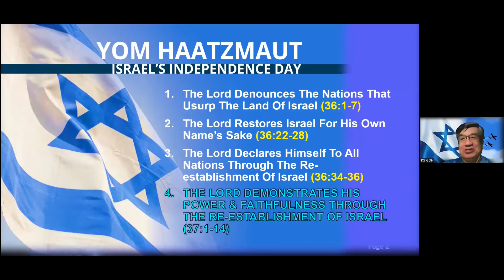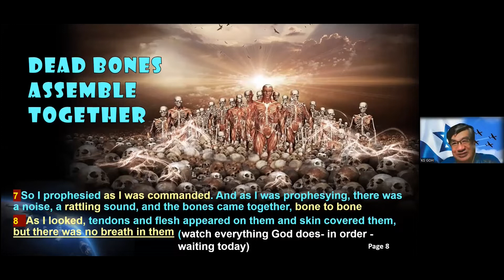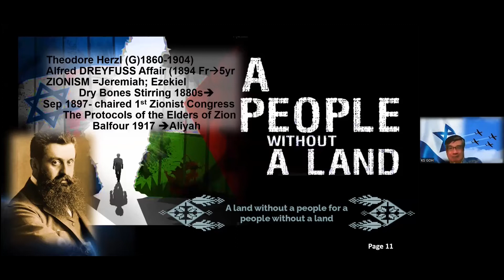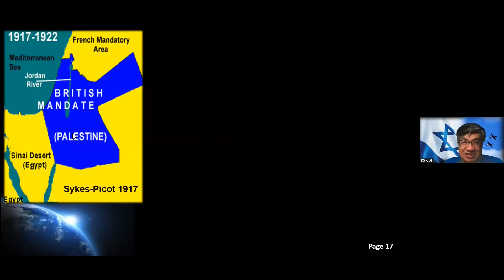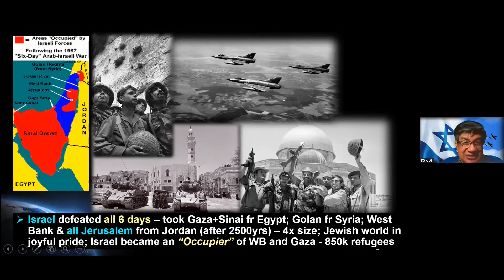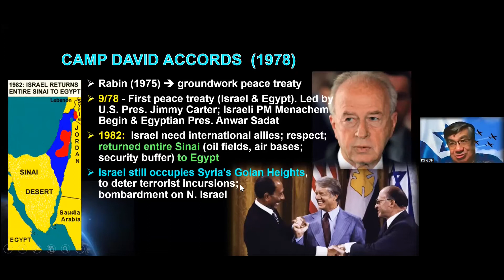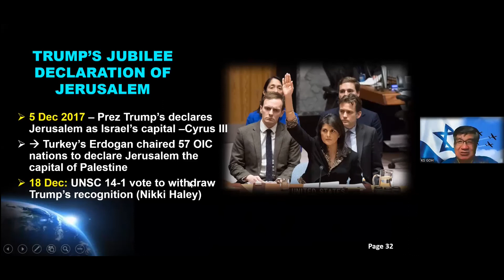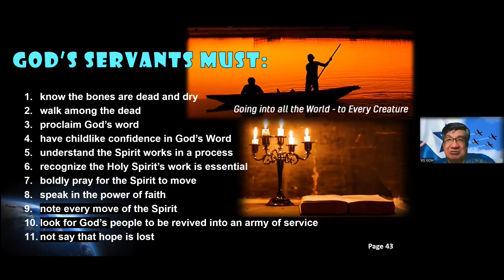Ezekiel 37 - Session 22 - VALLEY OF DRY BONES; LIFE TO DRY BONES; UNITY TO GOD'S PEOPLE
Them Bones
In a vision, God takes Ezekiel to a valley full of dry bones. He asks if these bones can live, and a perplexed Ezekiel acknowledges only God himself knows. Right answer.
God then tells Ezekiel to tell the bones that they'll live, that the breath of God will enter them, causing them to live again. So, Ezekiel prophesies and the bones start to rattle together, form skeletons. As he watches, flesh and muscle begin to grow on them, forming complete human bodies, but they're still not alive, with no divine breath in them.
God tells Ezekiel to prophesy for the breath to enter the bodies, and when Ezekiel does so, they all come alive.
Zombie Apocalypse? No.
God explains these are the bones of the House of Israel. The people have lost hope; they see no hope for restoration of their kingdom and their land. But they will. An account of the recent growth in Zionism leading to the political and physical return to the Promised Land amidst the incendiary reactions of the Arab world follows.
Them Sticks
God tells Ezekiel to take two sticks and bind them into one.
He's to write on one stick that it represents Judah, and on the other that it represents Joseph (or Ephraim) and the Israelites associated with it. (That kingdom had been long gone courtesy of the Assyrian conquest.)
God says these two peoples will be made into one. He will lead them both back into their lands, making them into a single kingdom.  And this time they'll be obedient, observing all of his laws and spurning idolatry.
David will be their king, and they'll never leave the land again, and their children will inhabit it forever.  God will dwell with them, blessing them and making sure they multiply. And they live happily ever after…